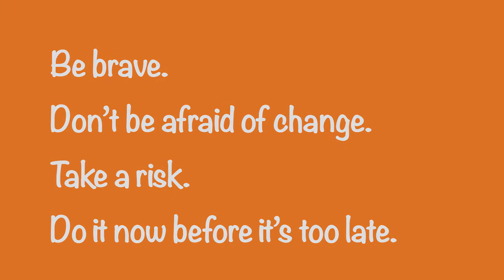Monday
A Monday spent outside.